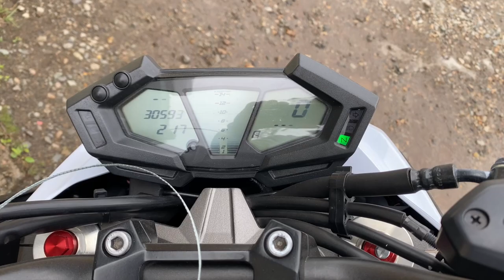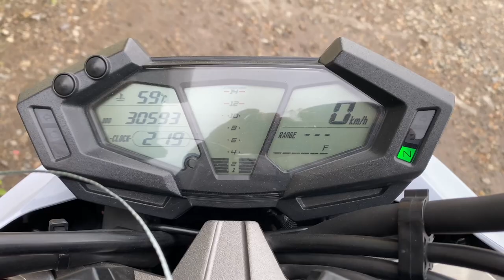No B11051 KAWASAKI Z800